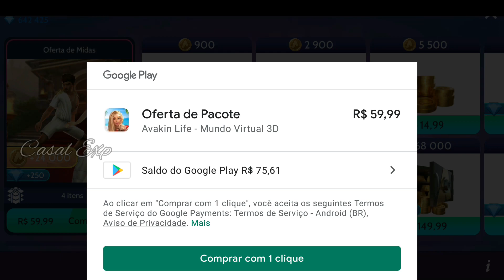COMPRANDO OFERTA DE MIDAS - AVAKIN LIFE